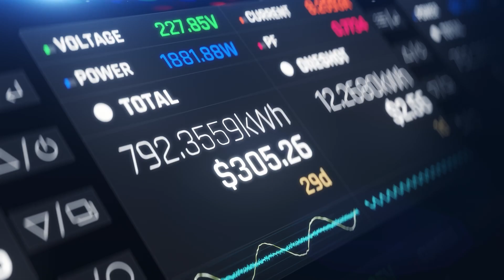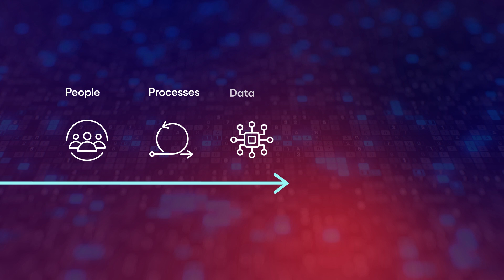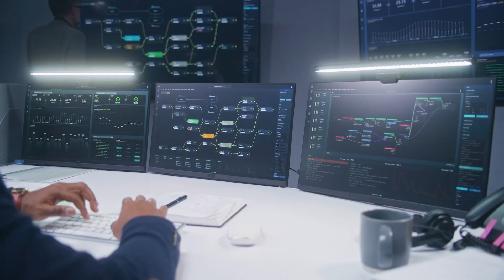Transforming Utilities | The Path to Grid Modernization | Cognizant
Discover utilities' shift towards grid modernization with Cognizant. Our solutions cover grid modernization, cloud migration, and infrastructure support, ensuring efficiency and optimal user experiences. Connect today to redefine the future of utilities!